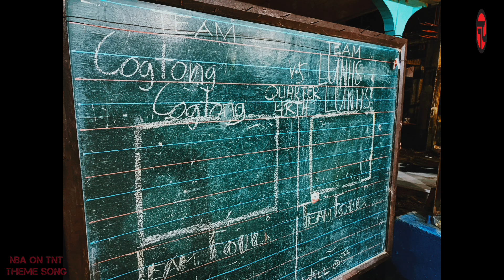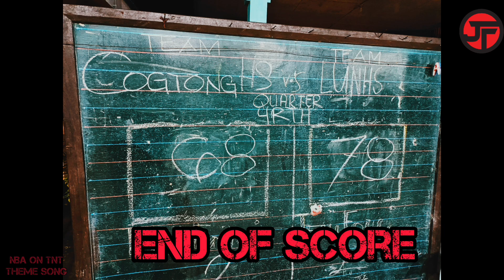Inter High Bball Serye | La Union National High School VS Cogtong National High School